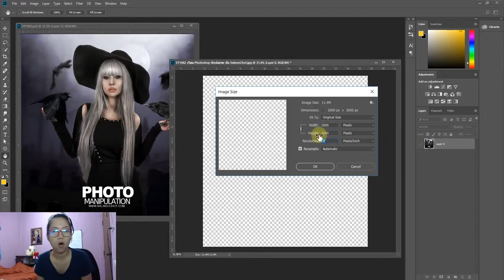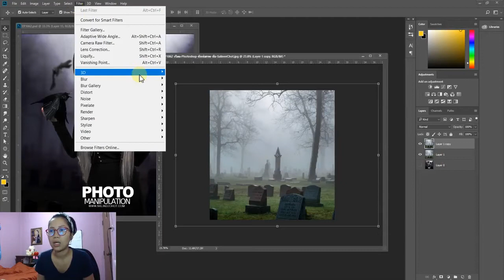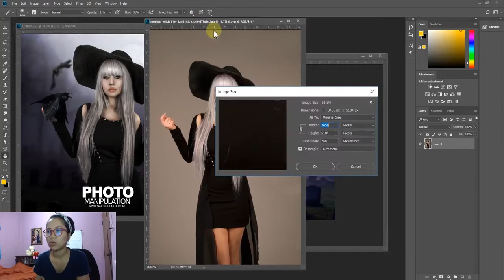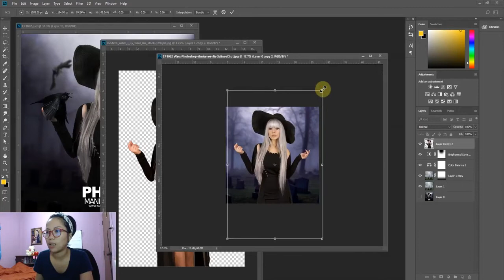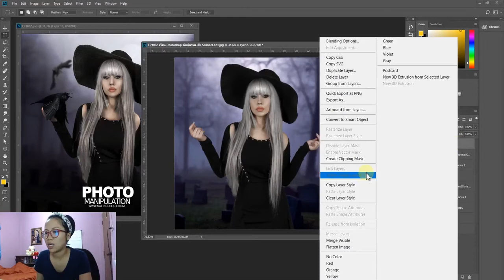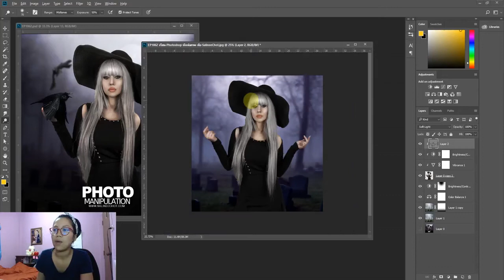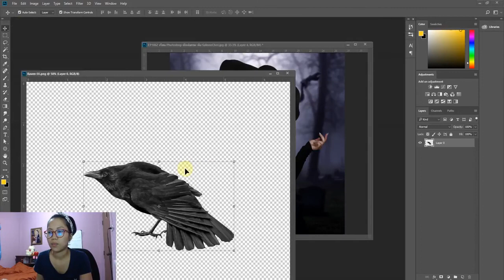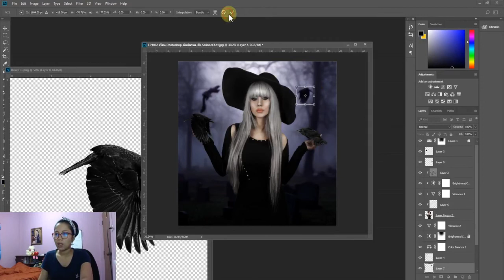EP106 เรียน Photoshop ตัดต่อภาพ กับ SalineeChot